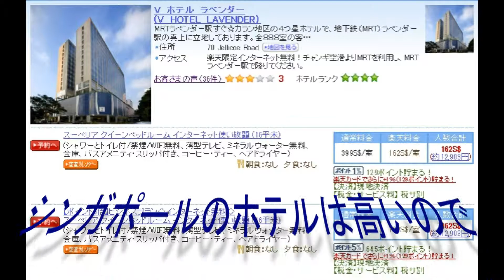7月の連休（＋1日）を2泊5日で金曜日出発で翌火曜日到着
どうしようか悩み中です。